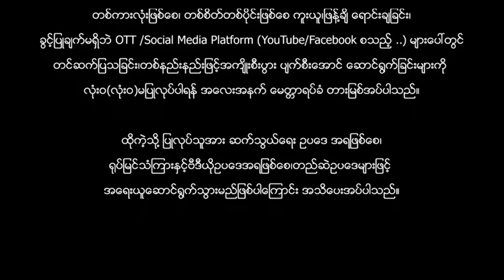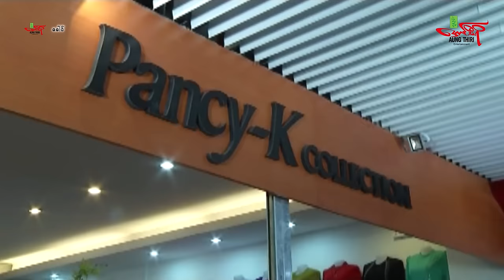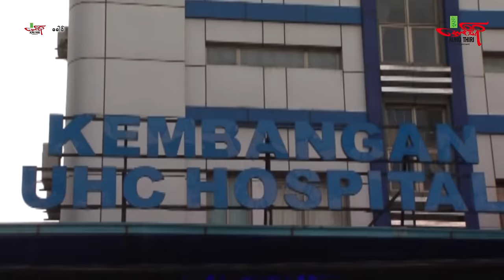ခေါင် (မိသားစုဒရမ်မာကား) အောင်မင်းခန့် သင်ဇာဝင့်ကျော် - Myanmar Movie ၊ မြန်မာဇာတ်ကား